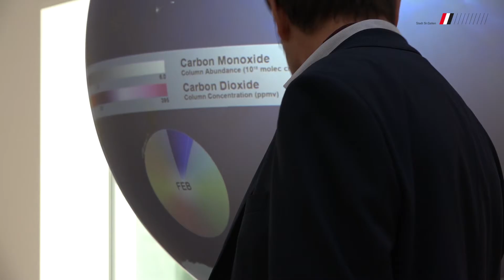Eröffnung Naturmusem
Erste filmische Eindrücke vom neuen Naturmuseum konnten an der heutigen Medienkonferenz gesammelt werden. Zur Bedeutung für die Stadt St.Gallen, den baulichen Herausforderungen und den Besonderheiten des Museums äussern sich Stadträtin Patrizia Adam, Stadtbaumeister Hansueli Rechsteiner und Museumsdirektor Toni Bürgin.